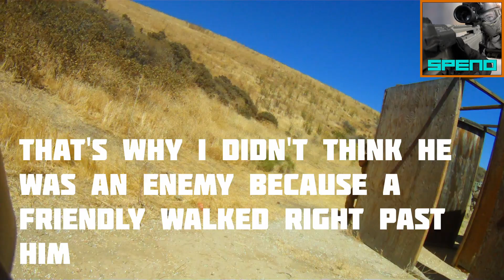Operators DOMINATE! - Attack and Defend - Warped Ops Airsoft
I get memed multiple times cause my team couldn't hold our left flank. Also we had a speed-softer medic on our team. Enjoy:)

I finally found time to update the channel logo.

Any suggestions on what kinds of videos I should make next are
always welcome.

More channel art and updates will be coming out soon!!!